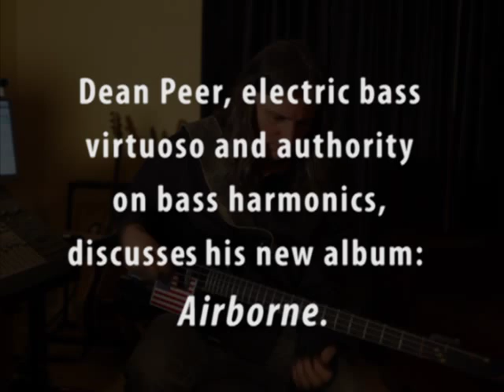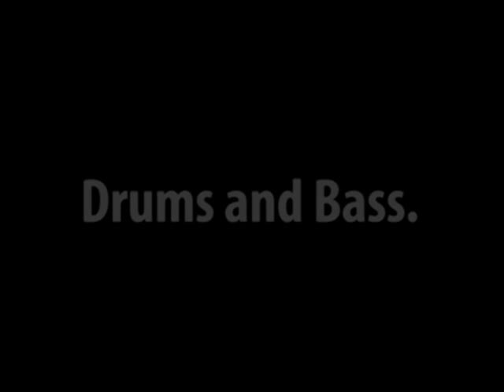Dean Peer: Album: Airborne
mini documentary about the making of the album Airborne by Dean Peer